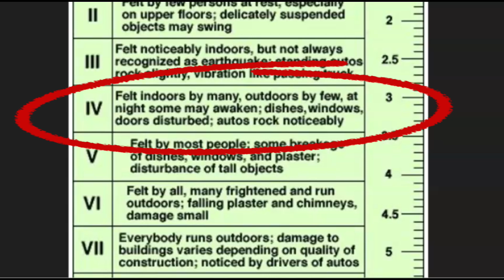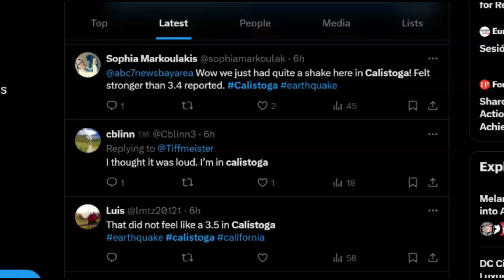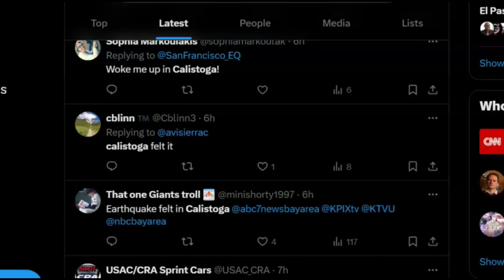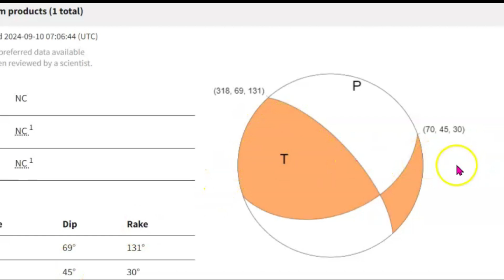Earthquake Shakes Calistoga, Northern California M 3.4, Lake Berryessa Fault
How strong was the shaking? Did you react and have damage?

M 3.4 - 12 km SE of Middletown, CA
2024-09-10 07:01:04 (UTC)38.689°N 122.501°W6.2 km depth